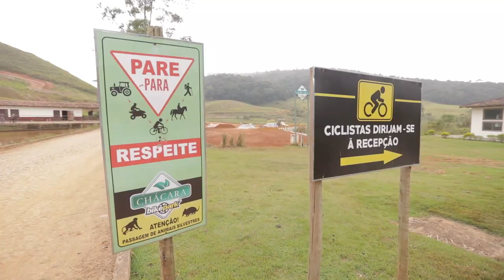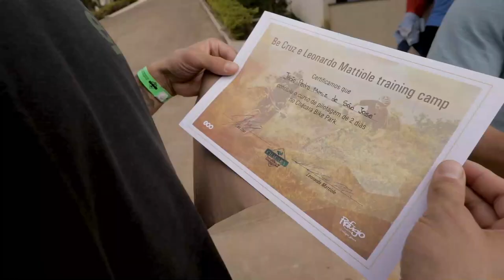BIKE PARK CHÁCARA - Técnicas em Mountain Bike MTB - Training Camp - Bernardo Cruz & Leo Mattioli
Nos dia 6 e 7 de junho rolou o primeiro curso de técnicas em MTB no bike Park Chácara em Santana dos Montes - MG

O curso é ideal para quem quer aprender a saltar rampas, curvar e andar com mais segurança!